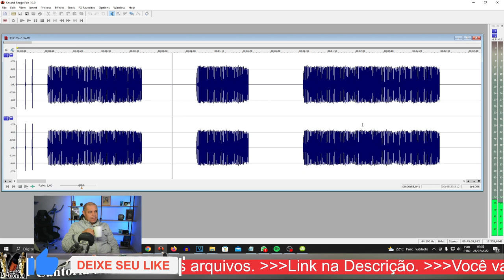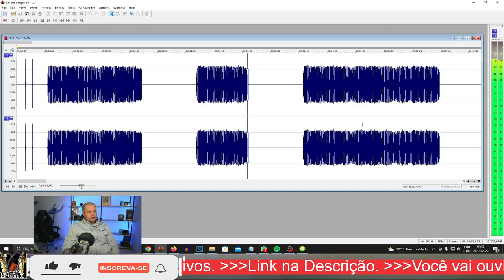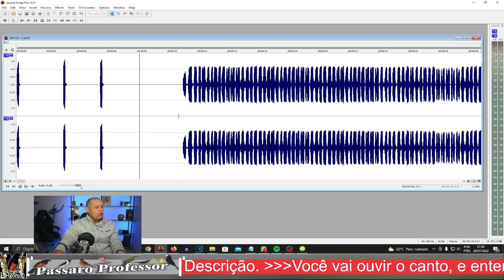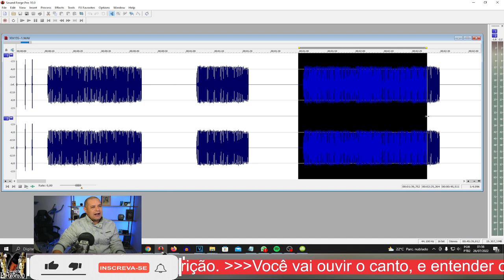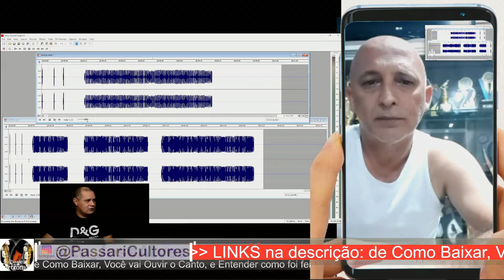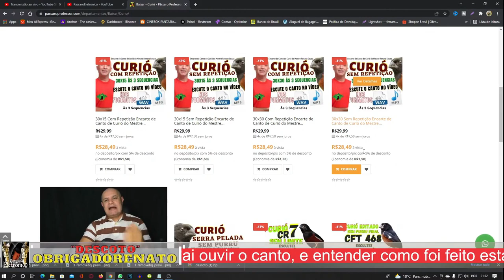Celo JR de Curió sem chiado, Edição de canto de Curió Com Repetição.